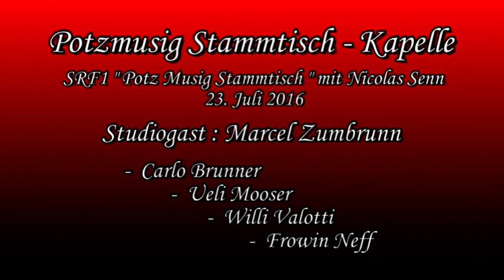Marcel Zumbrunn am Potzmusig Stammtisch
SRF1 " Potzmusig - Stammtisch " mit Nicolas Senn.
Studiogast : Marcel Zumbrunn
Ausstrahlung : 23. Juli 2016
Musikanten : Carlo Brunner , Ueli Mooser ,
Willi Valotti , Frowin Neff.
Potzmusig Stammtisch - Kapelle :
Titel : Schwyzerörgeli - Stimmig "
Schottisch von Urs Glauser